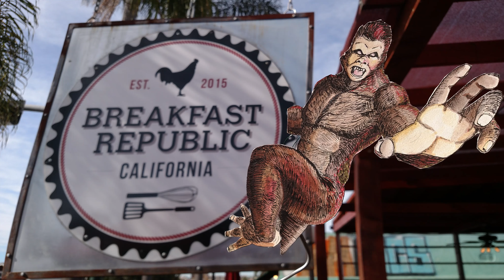December in review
The adventures of my Imaginauts and my Consume and Santa Skull pins. Because it's easier than scrolling through every picture I post.